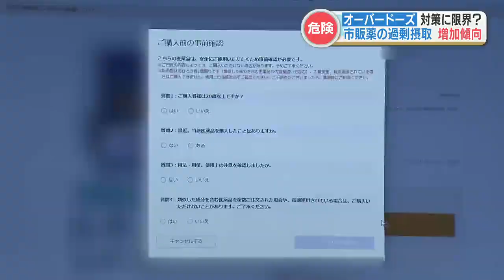死に至るケースも「風邪薬を100錠以上飲み救急車で運ばれた女性も」 増える “オーバードーズ”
市販薬の過剰摂取、「オーバードーズ」についてです。死に至るケースもある危険な行為で、熊本県内でも対策がとられていますが、限界があるようです。